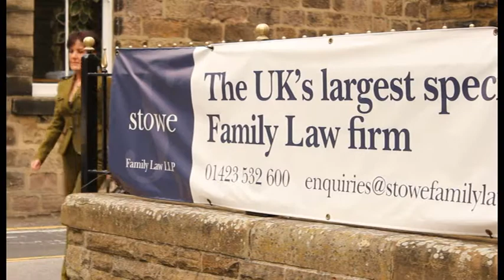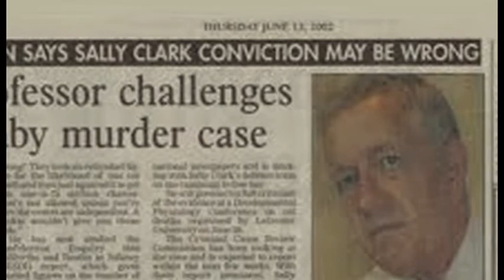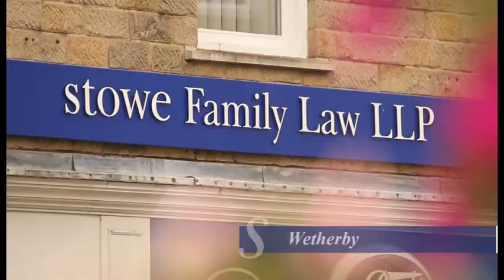Marilyn Stowe: My Story and My Values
Senior Partner Marilyn Stowe talks about what inspired her to become a solicitor, the progress Stowe Family Law has made since its inception, and where she sees it going in the future.